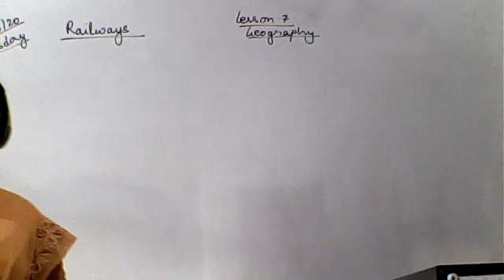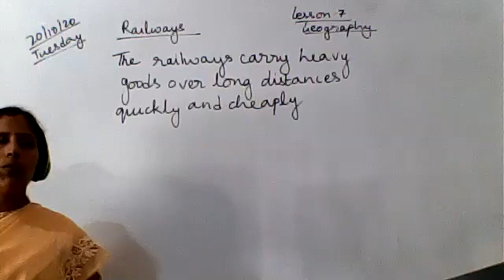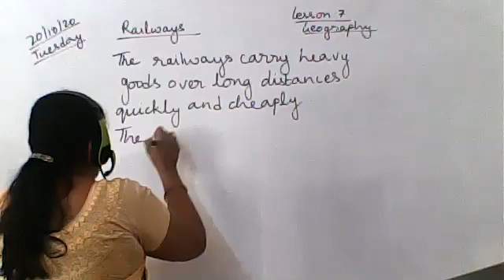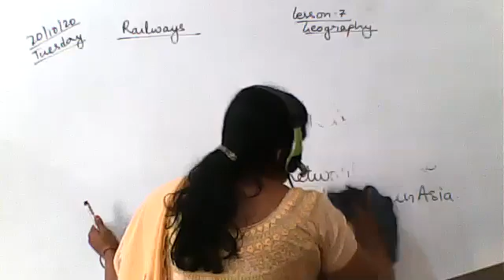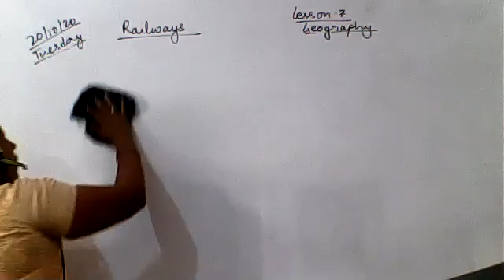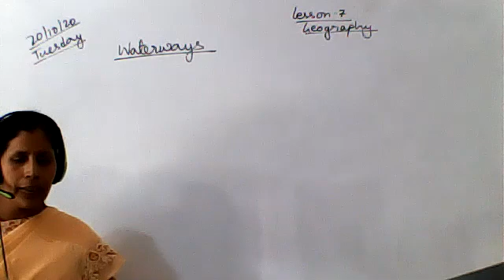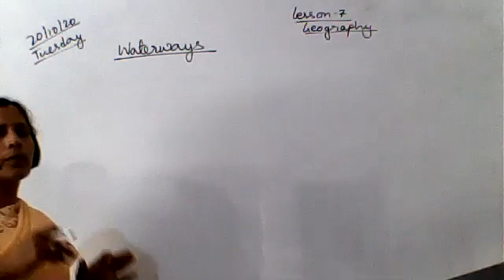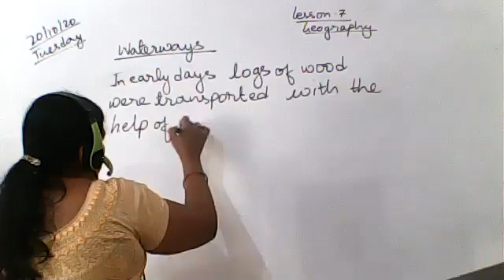SST CLASS VII, PART 2